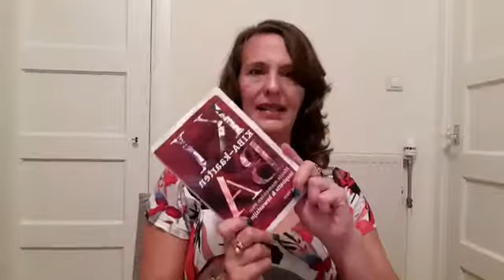Vergeven betekent dat je bereid bent je pijn los te laten met een meditatie van Sabine Hess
Van harte welkom bij de gratis meditatieserie. Ik gaf de hele maand september elke maandag en vrijdagavond van 20.00 tot 21.00 een gratis live sessie op Facebook. Je kunt vragen stellen en we doen een meditatie om jou in je kracht te zetten zodat je je laat leiden door liefde, vreugde en overvloed en je blokkades oplost.

Het onderwerp is Vergeven en omdat dit een actueel thema blijft kun je de meditatie nu gratis op YouTube luisteren.

De meditaties die ik geef verhogen je trillingsfrequentie waardoor je meer liefde, geluk en overvloed naar je toetrekt.

Ik gebruik voor deze meditatieserie mijn KIBA Kaartenset.
Wil jij die ook gebruiken?
Bestel de set nu én krijg 2 meditaties gratis.

Op de kaarten staat een inspirerende spreuk én een vraag.
Vragen zetten de poort naar je intuïtie wijd open.

Wil je graag inzicht in je huidige situatie of je dromen?
Wil je weten hoe je je hart volgt en je blokkades oplost?
Trek een kaart en laat je inspireren.
De kaart helpt jou om de eerstvolgende stap te zetten en keuzes te maken die echt bij je passen.

De KIBA Kaartenset zitten in een prachtige doos.
In de doos zitten 56 prachtige inspirerende kaarten én een mooi boekje met alle beschrijvingen.

Als je de kaartenset nu bestelt krijg je 2 mooie meditaties cadeau
💖 Een Yoga Nidra Meditatie waarin je een boodschap ontvangt van je innerlijke mentor ter waarde van € 9,95
💖 Een meditatie waarmee jij je blokkades laat verdwijnen, ter waarde van € 9,95